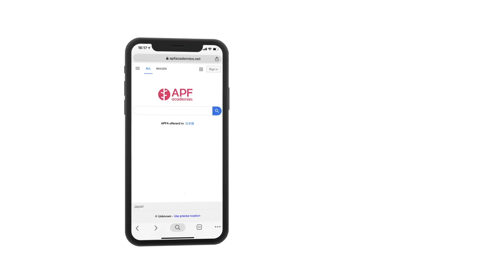【テニス】課題を決めてダブルスをしてみよう！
今回はダブルス編で試合をしてみました。試合をすると色々な課題が見えますよね。まずはセオリーに対して忠実にそしてその制限の中でいろいろな発想を取り入れてみてください。

☆★☆★《　お知らせ　》☆★☆★

1.【allout beat 2020 仮申込み】
冬のテニスキャンプallout beat 2020の仮予約が9/1日より開始されました。
沢山の方にバンコクでお会いできるのを楽しみにしています。

2.【オンライングループについて】
オンライングループへの申し込みはこちら↓

☆★☆★ APF Academies ☆★☆★
APF Academiesはバンコクにあるインドアテニススクールです。
APF独自のメソッドを軸に14歳以下タイのNo1の選手の育成をはじめ、2018年度日本の全国大会で卒業生が優勝。詳しくはWebsiteをチェック！

観戦予定の可能性あり！なくてもフォームに気持ちをお書きください！

☆★☆★【TENNIS IQ 書籍版のお知らせ】☆★☆★